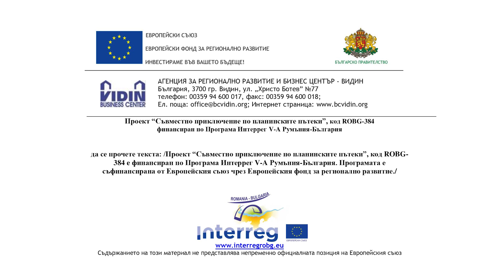2019 10 11 JAMP SPOT 2